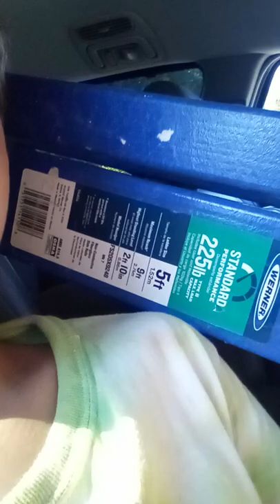July 13, 2022